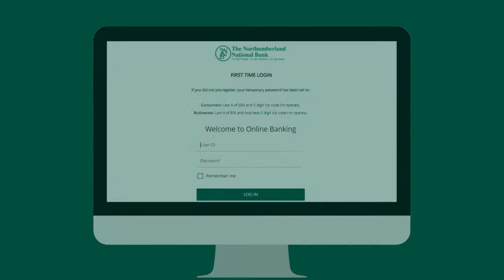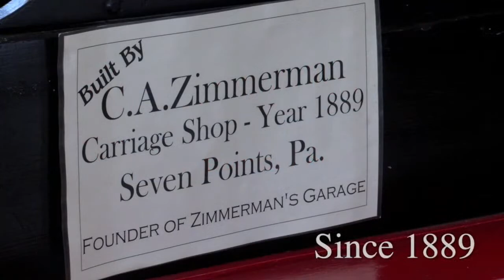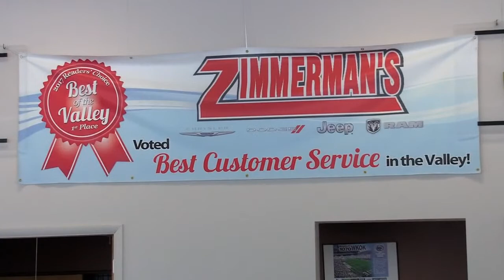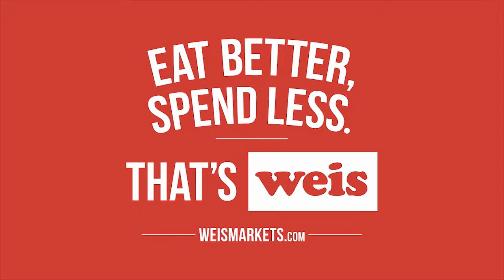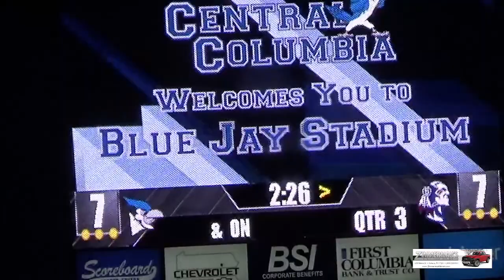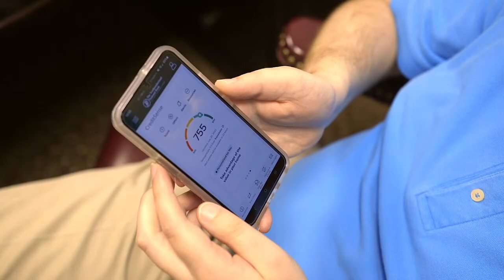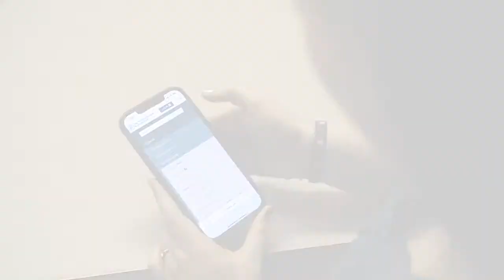Shikellamy at Central Columbia Football